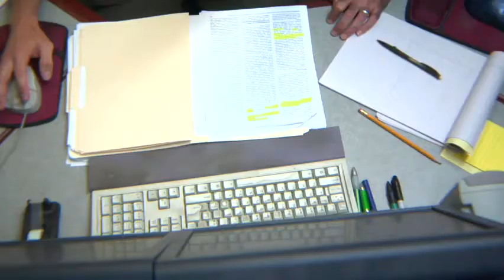My job is imaging brains at work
This is a short publicity blurb about functional MRI physicist, Peter Bandettini, and his job at the National Institutes of Health.